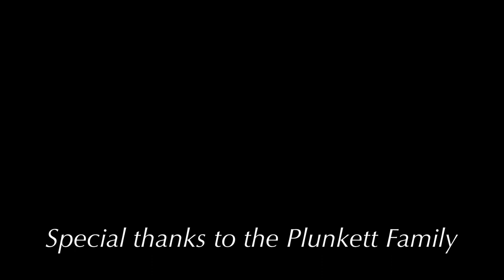Hot House Flower - a short movie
An original short movie about a lonely girl who was saved by a dog named Boston.

Starring Chelsea Plunkett, Boston, Ted, and Katherine on cello.